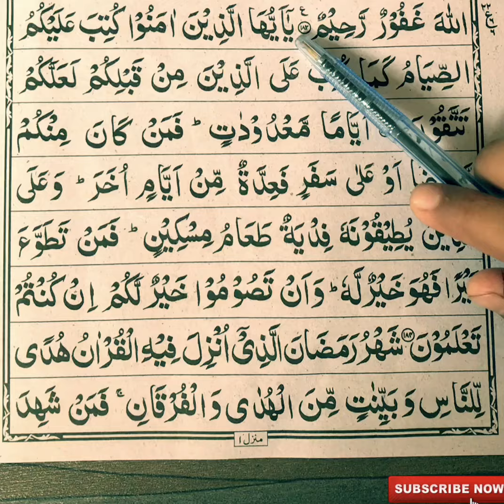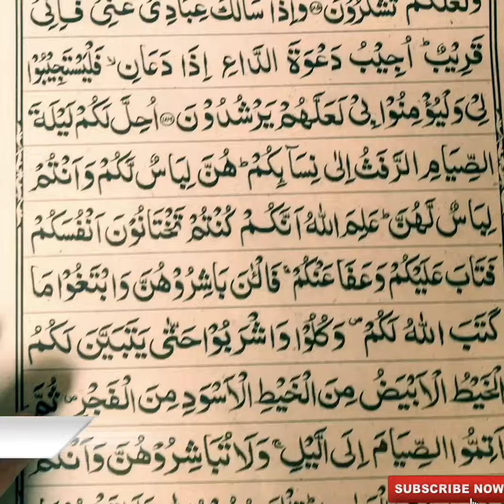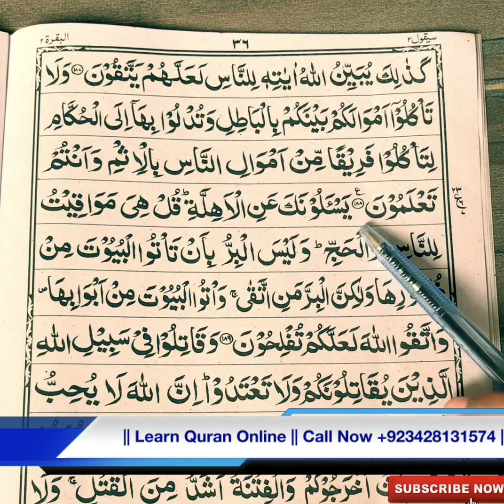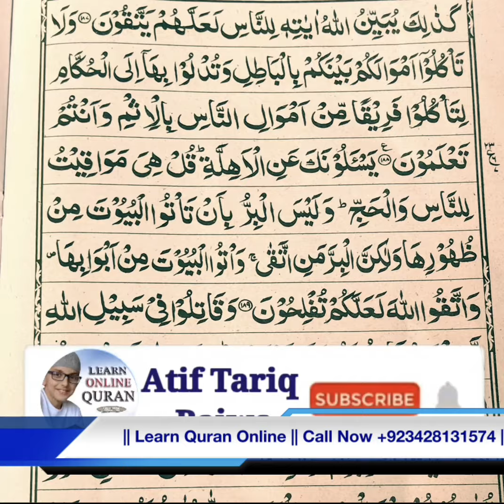Surah Baqarah Ruku Recitation by Qari Atif Tariq Bajwa